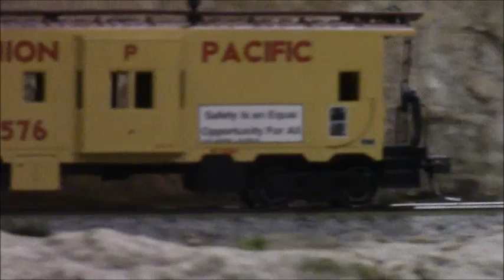Union Pacific The Great Big Rollin' Railroad (Music Video)